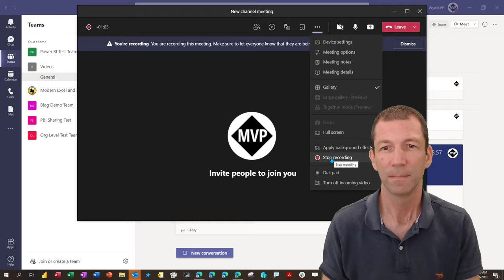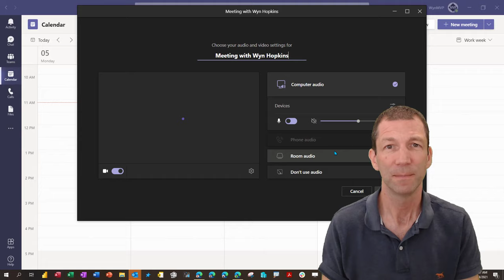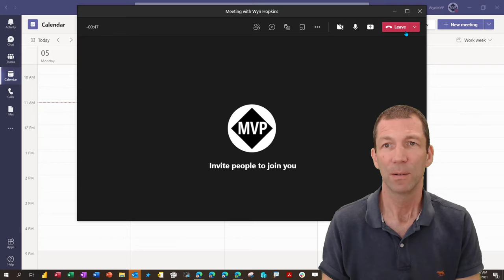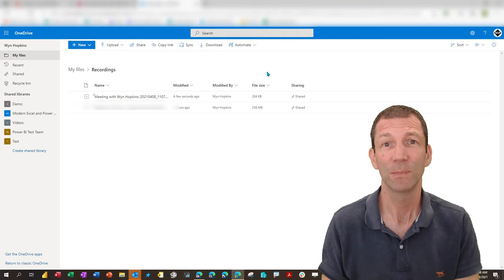Where is my Teams recording saved?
Where to find the recording of your Teams Meeting

A quick bonus "off topic" video explaining where you now find your Teams meeting recordings

The team and I at Access Analytic develop Power BI and Excel solutions for clients in Australia and deliver training around the World.